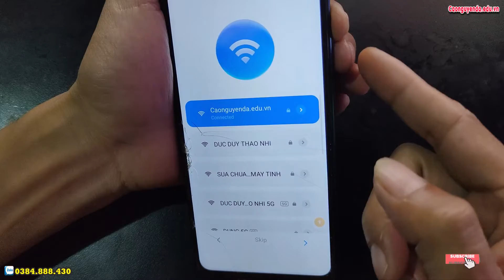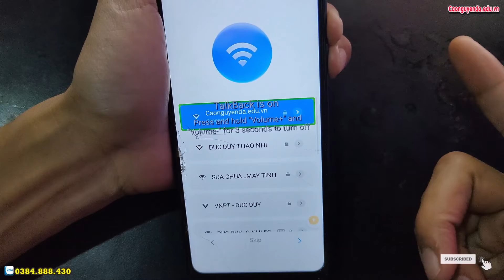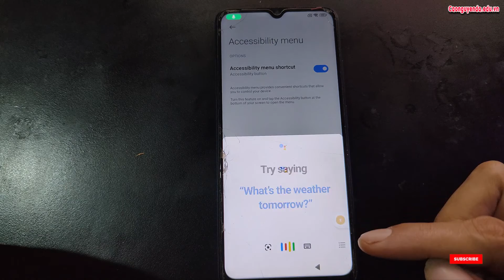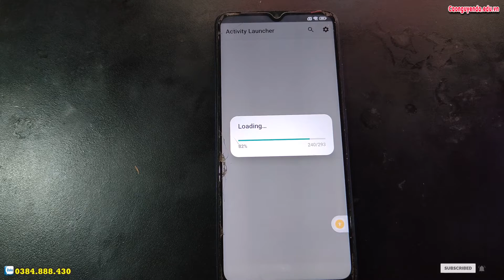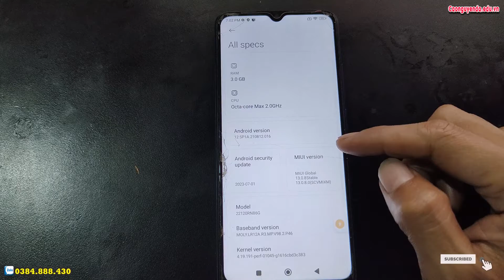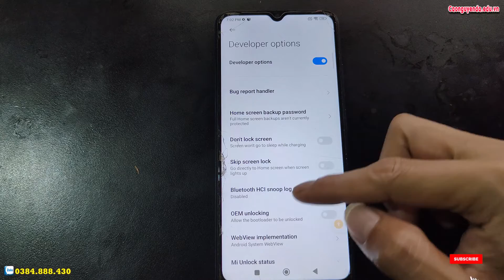Xiaomi Redmi 12C FRP Bypass Google Account Without PC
Hướng dẫn khôi phục cài đặt gốc Xiaomi Redmi 12C,
Hướng xoá mật khẩu Xiaomi Redmi 12C, Recovery Mode Xiaomi Redmi 12C,
Hướng dẫn bật chế độ nhà phát triển Xiaomi Redmi 12C,
Cách bật cho phép cài đặt ứng dụng không rõ nguồn gốc Xiaomi Redmi 12C,
Recovery Mode Xiaomi Redmi 12C,
Hướng dẫn cài mật khẩu khóa màn hình Xiaomi Redmi 12C,
Hướng dẫn tắt TalkBack Xiaomi Redmi 12C, Hard Reset Xiaomi Redmi 12C, Hướng dẫn Hard reset xóa mật khẩu Xiaomi Redmi 12C, Hướng dẫn Hard Reset OPPO, Xiaomi Redmi 12C - Factory reset and erase all data, Cách Khôi Phục Cài Đặt Gốc Không Dính Tài Google , Xiaomi Redmi 12C Factory Reset, Cách Mở Khóa Điện Thoại OPPO Khi Quên Mật Khẩu, Xiaomi Redmi 12C Factory Hard Reset, how to remove gmail account from android phone, how to remove google account from android phone, how to unlock pattern lock on android,
Khôi phục cài đặt gốc Xiaomi Redmi 12C, Xoá mật khẩu Xiaomi Redmi 12C, Xiaomi Redmi 12C mật khẩu màn hình, Bypass google account Xiaomi Redmi 12C, Rom stock Xiaomi Redmi 12C, unbrick Xiaomi Redmi 12C, Fix imei Xiaomi Redmi 12C, Xiaomi Redmi 12C mrt, Xiaomi Redmi 12C umt, Xiaomi Redmi 12C unlock tool, Xiaomi Redmi 12C Password unlock, Xiaomi Redmi 12C pin code unlock, Xiaomi Redmi 12C pattern unlock,

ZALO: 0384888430